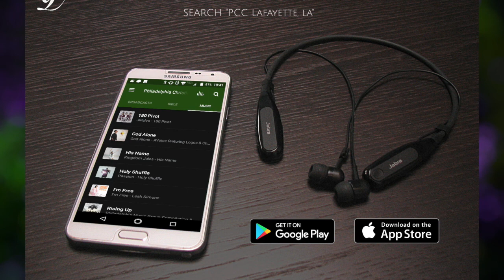PCC 12 11 18 UPDATE 2